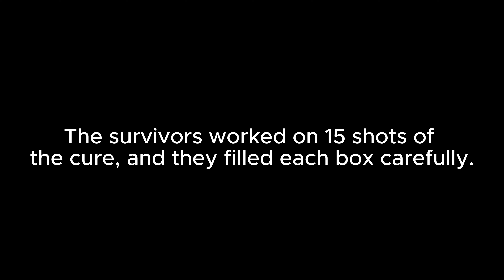The Calm Emoji Pandemic: Part 7/12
Check out my alt account for playlists of my unfinished series.

My alt: @KeptYouWatingHuh419

Sorry if the video is so short. Phase 27 the Maniac gave me a plot for parts 7 to 12, and he makes the shortest plots. No hate to them.

Characters:
Phase 27 the Maniac
@SensistTheCatStickman 2127
@sprunkly10 (he doesn't have a voice as he didn't want one)

This series was requested by @TheFJPlanets.